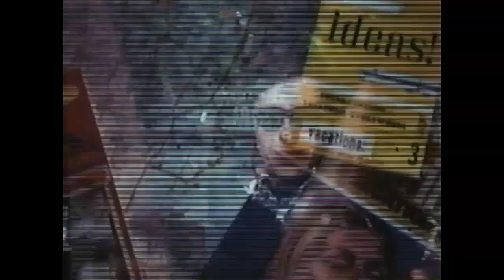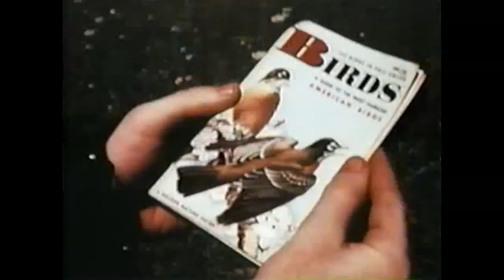Hoboken Or Bust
Summer vacation project.  Filmed 1969.